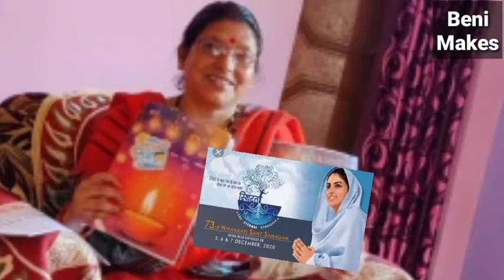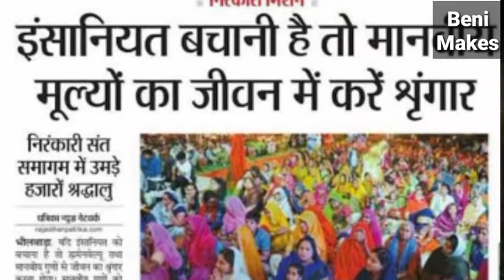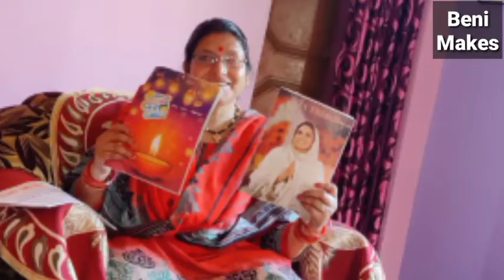पत्रिका संत निरंकारी एक नजर हंसती दुनिया रूहानी लहर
पत्रिका संत निरंकारी एक नजर हंसती दुनिया रूहानी लहर sant nirankari patrika hansti duniya ek najar literature sant nirankari vichar sant nirankari song sant nirankari samagam sant nirankari warshik sant samagam